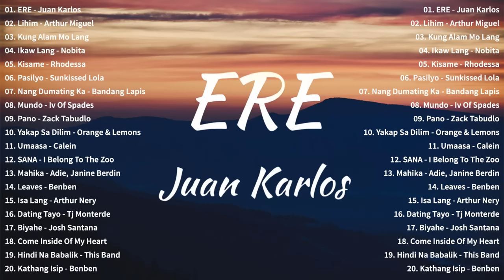Juan Karlos - Ere 💖 OPM New Trends 🙌 Top Hit Songs Playlist 2023